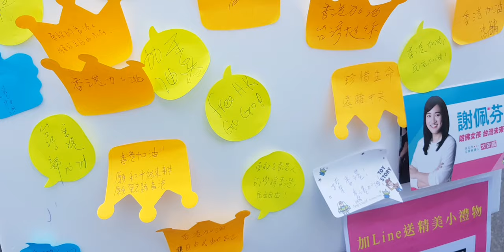🇹🇼 林昶佐 蔡英文 台北市競選總部成立 | 造勢活動 | 2019